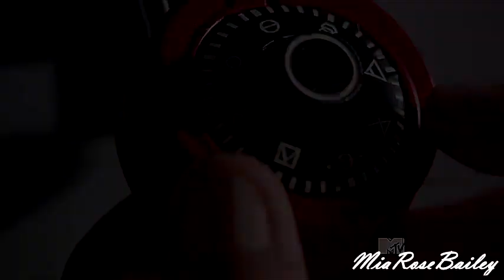Stiles Stilinski | Wrong Side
Teen Wolf Fan Video
My favorite character is Stiles, so i make a video.

~Teen Wolf
~Stiles Stilinski